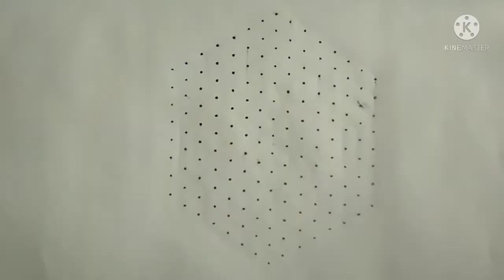sri ram navami special rangoli design//15*8 dot beautiful rangoli//🌹By Beautiful Rangoli ❣️